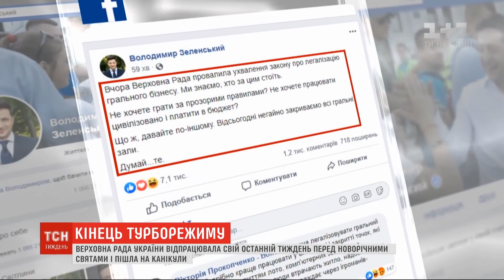Жесткий УЛЬТИМАТУМ! ПЕРЕПАЛКА Зеленского и Верховной Рады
На этом канале собраны только актуальные новости деятельности Президента, партии Слуга Народа а так же актуальные новости Украины и мира.